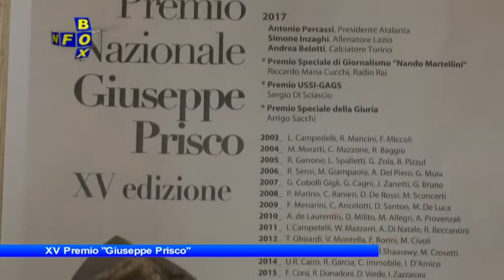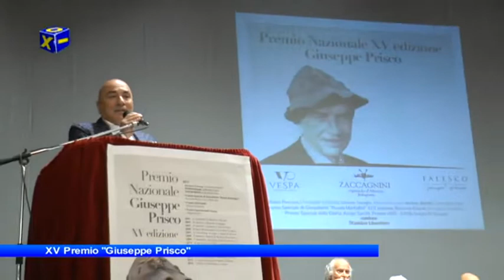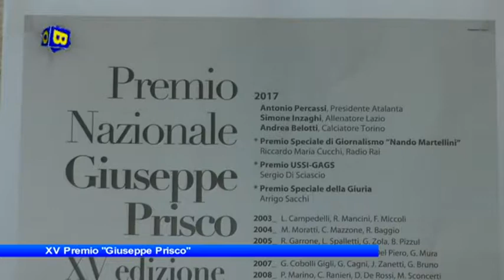XV Premio Prisco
InfoBox: XV  Premio Prisco